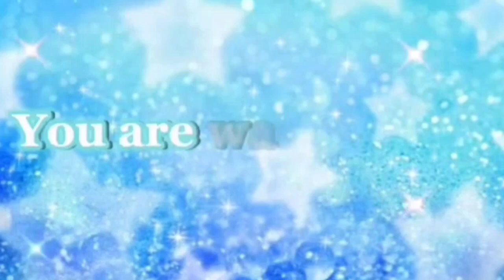My 1 year anniversary!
I have no words to describe how much y'all mean to me! I can't wait to bring more content to everyone out there! Stay safe! Love you all! ❤️